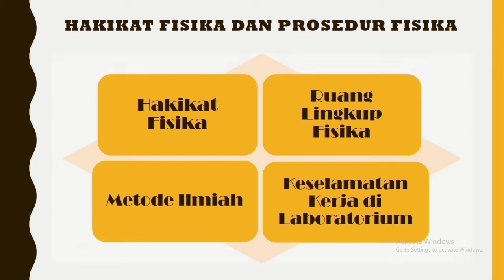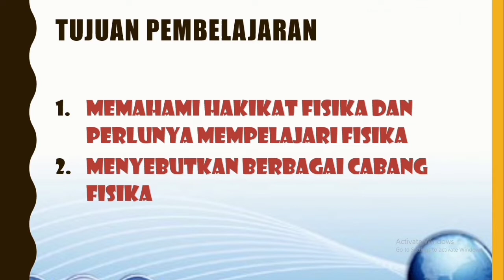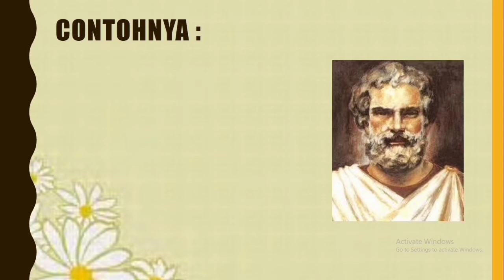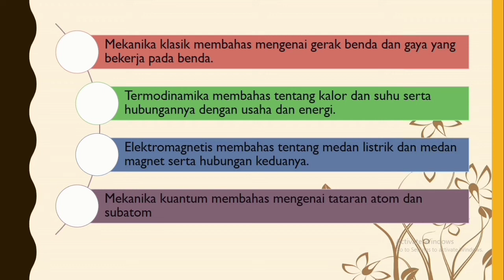FISIKA KELAS X PERTEMUAN PERTAMA